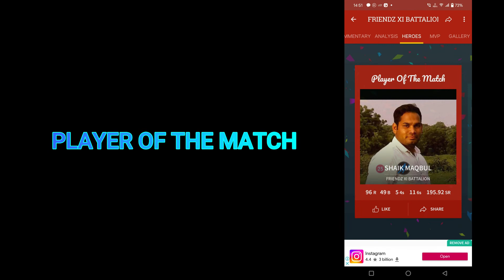FRIENDZ BATALLION VS WINNING PIRATES ! HIGHLIGHTS ! TARGET - 202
Hello Friends,
Welcome to Friends United.
About Cricket:-
1)  In sport of cricket, players experience a vast spectrum of feelings, from the abundance of joy and happiness gleaned from an important matches.
2) Cricket brings the ideal opportunity to settle back and share the raw emotions of the game with your friends and family.
3) Moreover It builds Stamina, Balance and co-ordination, Physical fitness and improving hand and eye co-ordination.
4) Cricket can also bring other benefits and opportunities such as Team Skills, Social Skills such as cooperation, communication and learning how to cope with winning and losing. It's a great way to meet new people and make new friends.